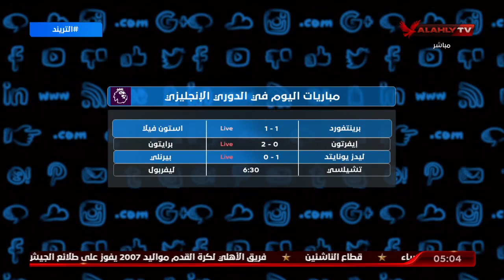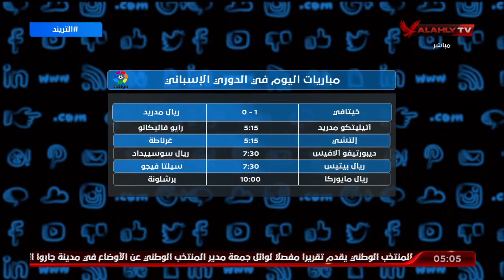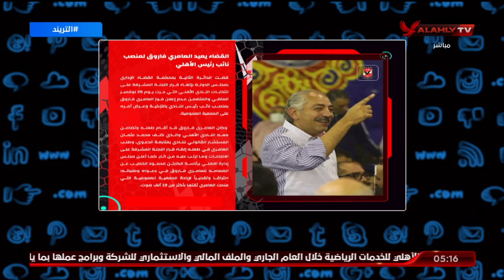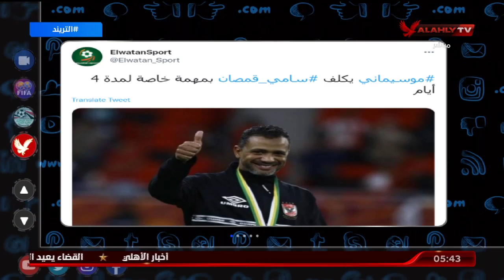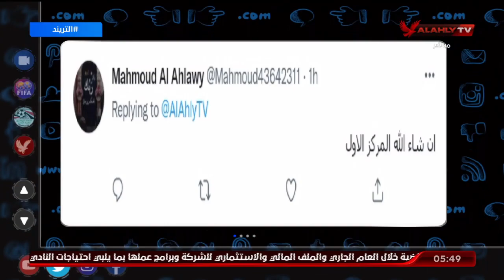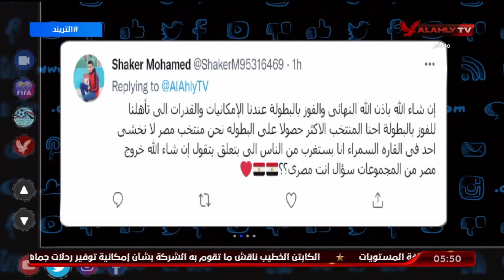الحلقة الكاملة | التريند مع أمير هشام | 2-1-2022